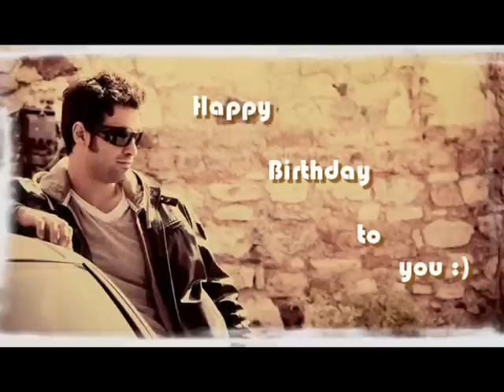Dogum günün Kutlu Olsun Sarp Levendoglu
Bu Klip Sarpin dogum günü icin yapilmisdir...
Iyki Dogdun Sarp :)

- tr05 -